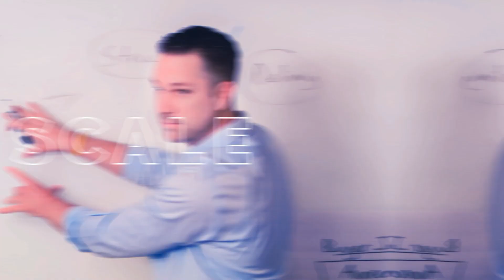Never Train Your Demos | Matt Wolach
This is "Never Train Your Demos". check this out!

For SaaS prospects, here’s a question:, how many times have you been on a sales demo and felt underwhelmed? Actually, that’s a trick question.

You probably don’t remember them—because you were so underwhelmed. You didn’t buy the product and forgot about the demo. We don’t want that.

And for us software founders and sales reps, we don’t want that as well.

So for today’s episode, we’ll tackle one of the things I mentioned that I see a lot in demos that hurt your chances of closing a deal. And the biggest thing I can say is demos are not training. Many software leaders think we need to train the prospects about what to do in the system, but I'm here to tell you that you do not want to train the prospect. Never train in your demo! Watch now to see why and what you can do instead.

Then if you really want to scale your software company and close a ton of deals, get my free guide, The Ultimate Demo, and watch your revenue skyrocket

Are you struggling to grow your software business and achieve scale? Matt, a software founder, investor, and mentor had the same challenges when he first got into B2B SaaS, launching a company without ever doing so.

After initially failing to land new business, he uncovered the formula for attracting and closing software deals at scale. That formula has led to exponential growth at several companies and multiple investment rounds and exits.

✔️ How to ATTRACT perfect fit customers to you

And if you want to deliver impressive demos, take my demo course to learn how the experts do them, Software Demo Secrets